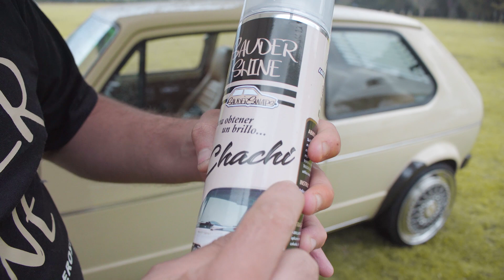SAUDER SHINE: Para obtener un brillo Chachi... | SauderSwaps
Orgulloso de presentarles nuestro primer producto!

Sauder Shine es un abrillantador en aerosol, puede ser utilizado en llantas, plasticos de motor, tableros, cañuelas, inclusive en madera. Prácticamente puede ser utilizado para dar brillo a cualquier plastico.

Lo puedes encontrar para su compra individual a un precio de $80.00 MXN en los eventos de autos y con nuestros distribuidores oficiales. Puedes encontrarlos en nuestra página de facebook

Si te interesa ser distribuidor oficial, por favor mandame un Whatsapp a mi numero: 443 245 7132